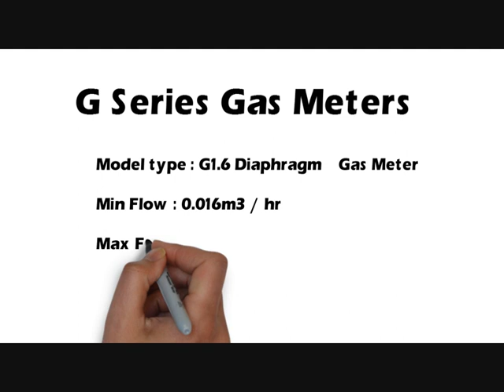LPG Gas Meter,Biogas Meter,Pune-412105,gas flow meter manufacturers in india